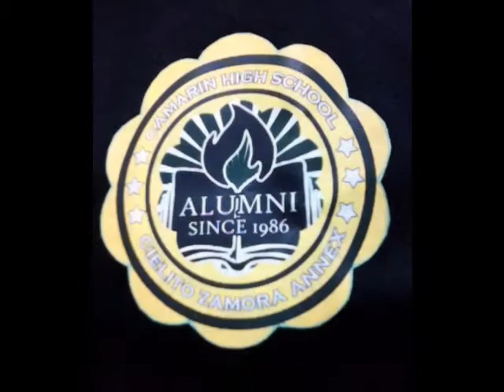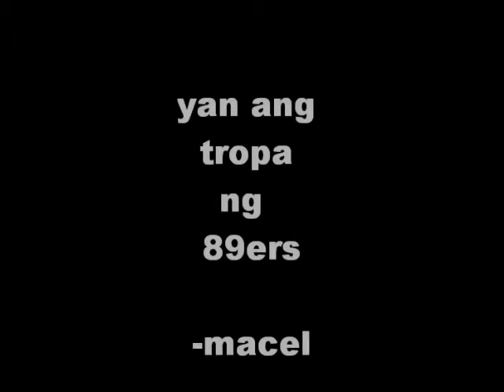cielito zamora hs-89ers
created for the high school batch 89 of cielito zamora high school..happy viewing.